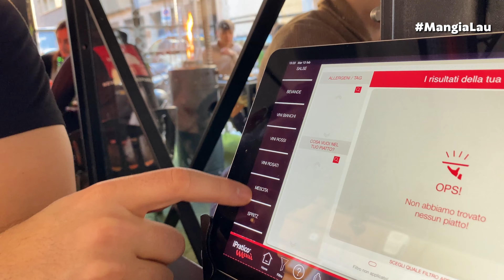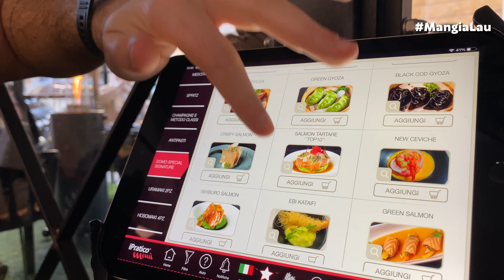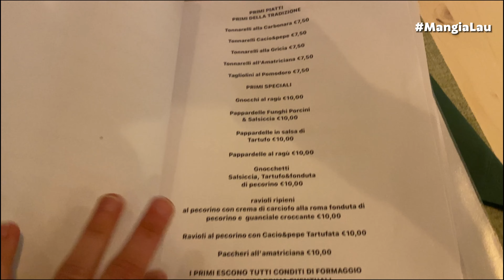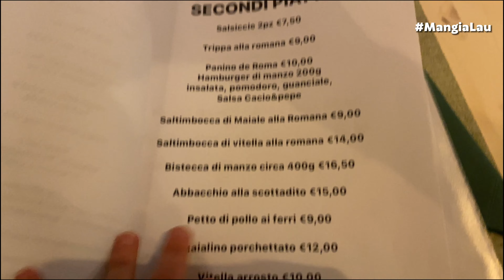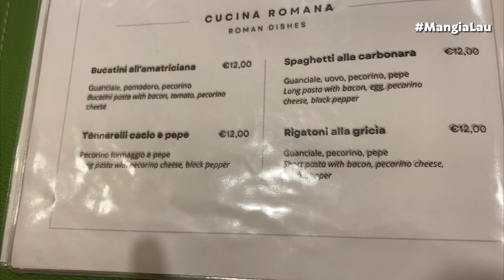Onde comer em Roma? | Comida boa e barata na capital italiana!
O MangiaLau de hoje é lugares pra você comer bem e barato na capital italiana: Roma!
Trouxe algumas opções do que comemos nesses dia em Roma, é claro que Roma existem muitos restaurantes e muitos focados para turistas (o que vai ser mais caro) e outros nem tanto conhecidos!

Espero que gostem, já salva a dica ai!

💵 Mora na Europa e precisa abrir uma conta?
- BBVA | Utilize esse código (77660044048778) para ganhar 20€.